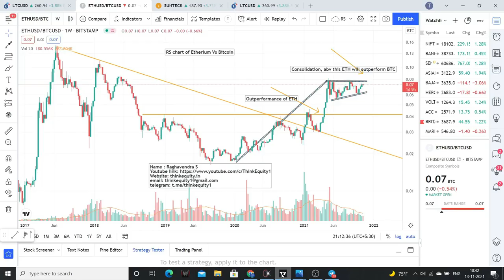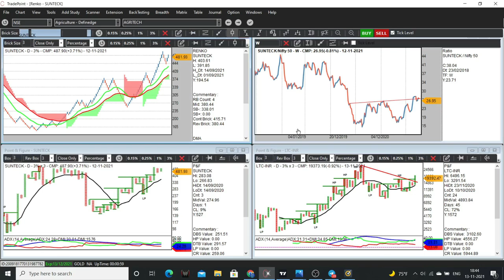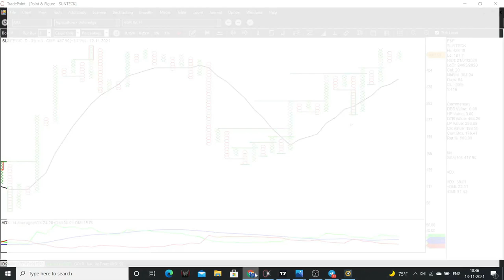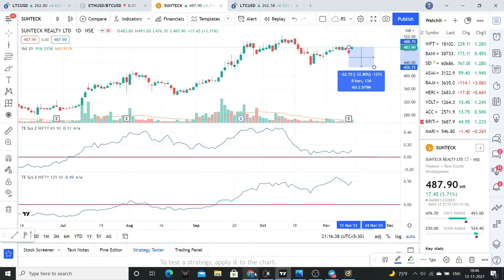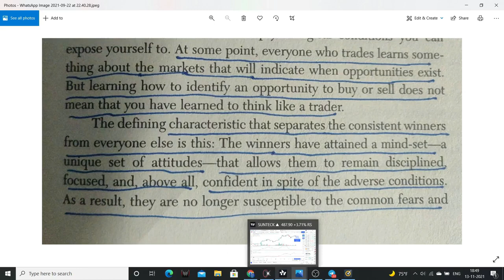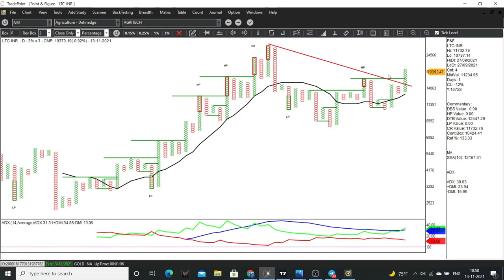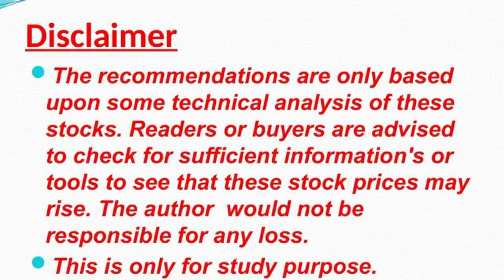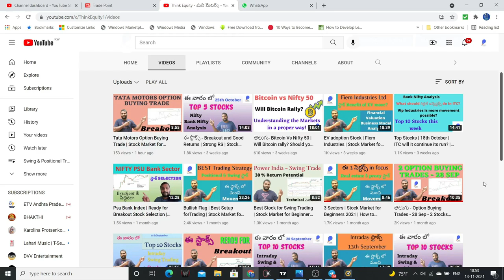Sunteck Realty Analysis | Crypto Currency Trade | Stock Market for Beginners in Telugu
Good Uptrend
Small Consolidation

My favorite reads are listed below
1. The Dhandho Investor
2. Common Stocks and Uncommon Profits
3. One Up on Wall Street
4. Learn to Earn
5. The Unusual Billionaires
6. Reminiscence of a stock operator

Technical Analysis Books:
1. how to make money trading with charts
2. Technical Analysis and Stock market profits

Some Self-help books I recommend to read:
1. Power of your Sub- Conscious Mind
2. Think and Grow Rich
3. The Steve Jobs Way
4. Ted Talks
5. Crush It
My Video gear:
1. Samsung Galaxy S8
2. Dell Laptop
3. Microphone
4. Gorilla Pod